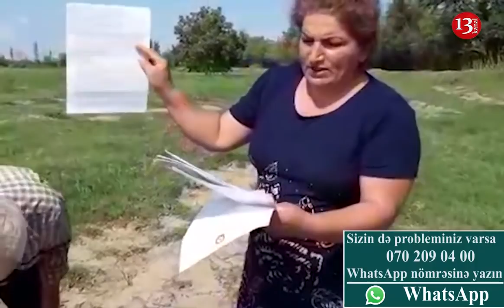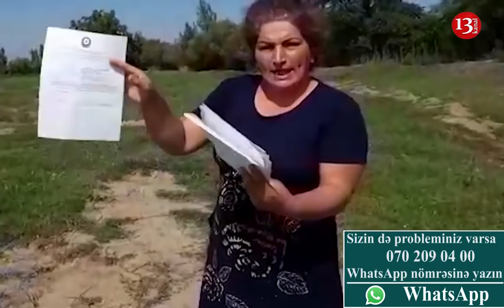"GƏLİB BİZİ ÖLÜMLƏ HƏDƏLƏYİR, Qanları erməni qanı OLANLAR BİZİ BU GÜNƏ QOYUB"-ŞİKAYƏT